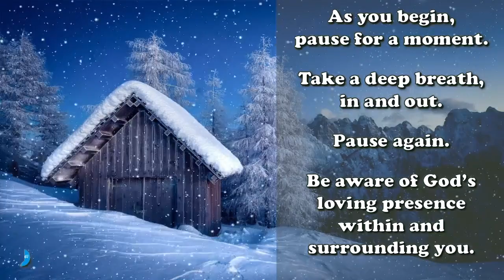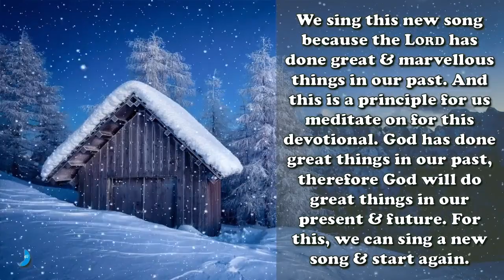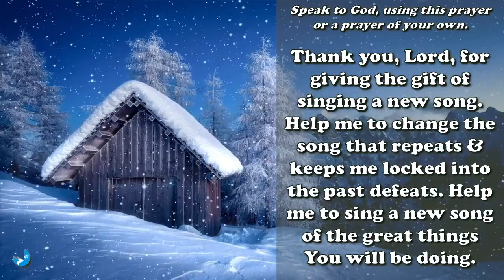January 2024 - Psalm 98 : 1